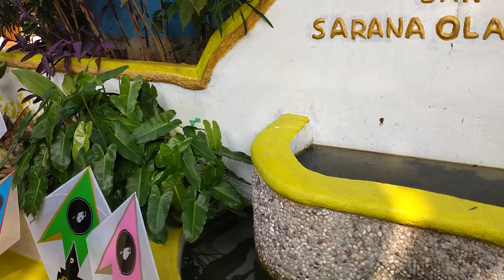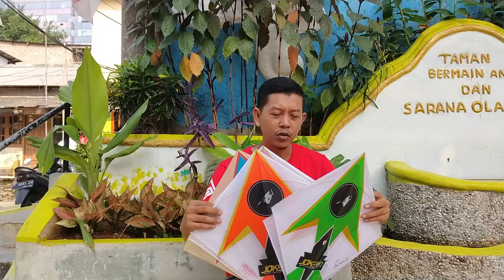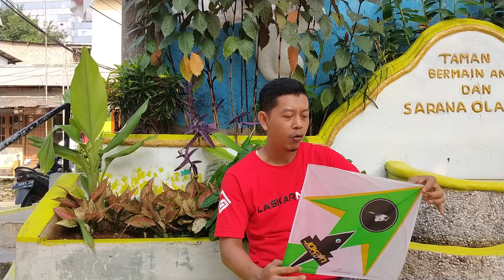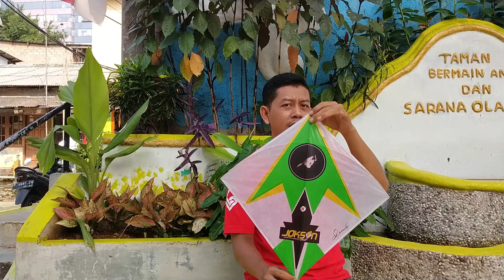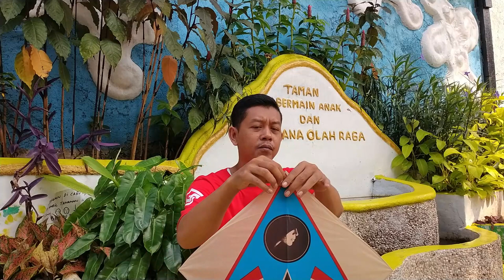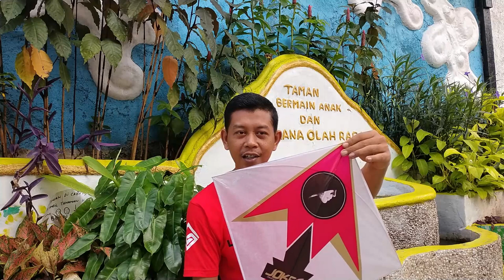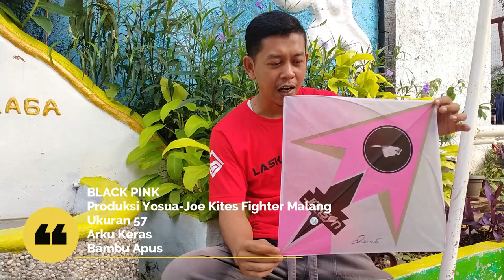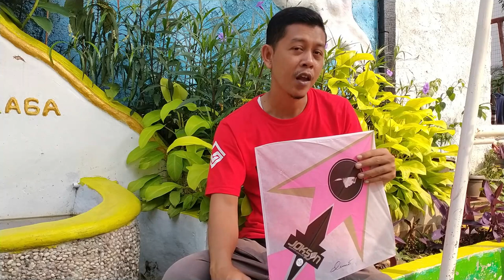KOLEKSI LAYANGAN SUKHOI PARA PENGRAJIN TERNAMA 🪁🪁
VARIAN LAYANGAN JOKSYN

HIJAU DAUN
Produksi Oong - Sapi Balap Situbondo
Ukuran 56
Arku Keras
Bambu Full Petung

ORANYE SEGER
Produksi Pipin Tatto Malang
Ukuran 56
Arku Sedang
Bambu Full Petung

BIRU LANGIT
Produksi Ken Jaya – Jaencuk/ Mareta Bali Kite Fighter
Ukuran 57
Arku Semi
Bambu Full Petung

MERAH MERONA
Produksi Yudho Lee – Joker Bandung
Ukuran 56
Arku Keras
Bambu Full Petung

UNGU CERIA
Produksi Udhix Blue Kite Fighter Madiun
Ukuran 56
Arku Standar
Bambu Apus

BLACK PINK
Produksi Yosua – Joe Kites Fighter Malang
Ukuran 57
Arku Keras
Bambu Apus

SEPUTAR JOKSYN : GELASAN PARA RAJA

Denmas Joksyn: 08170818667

OFFICIAL TOKO ONLINE

OFFICIAL TOKO OFFLINE

JAKARTA
Joksyn Centre
Jl Salak Raya C12 Cipayung
Jakarta Timur

DEPOK
Garasi Joksyn
Margo Residence, Jalan Kemang 1, Kampung Cikumpa
Sukmajaya Depok

Toko M76
Jalan Mangga Raya No.76 Depok 1
Kelurahan Depok Jaya Kecamatan Pancoran Mas
Depok

Toko Toenk
Jalan Raya Bogor Km 35 No.27
RT 02 RW 01
Depok

BANDUNG
Gerai Joksyn
Jalan Sukahaji No.7,  Kel. Cimekar Kec.Cileunyi Kabupaten Bandung

NGAWI
Rupatanera Wedding Organizer
Jalan Wignyo S. No.23 Karang Tengah Kota
Ngawi - Jawa Timur

MADIUN
Sasana Joksyn
Jl Biliton No. 20 [Depan RS Santa Clara]
Madiun – Jawa Timur

TUBAN
Toko Layangan Ash-Shoya
Ruko Depo Air Ro Ash-Shoya
JL. Masjid Al Falah Desa Kembang Bilo Kec/Kab Tuban Jawa Timur
(Gapura Perbatasan Desa Kembang Bilo Desa Sugiharjo)

Ahmad Layangan
Widengan RT 03 RW 10
Gedongombo, Semanding
Tuban - Jawa Timur

MALANG
Toko Ahoed DC
Jalan Lapangan Brawijaya Kav 2-3 Klojen, Blimbing
Utara Lapangan Rampal

MANADO
Rudy Ramba
Jalan Pingkan Matindas No.111 Dendengan Dalam, Paal Dua
Manado - Sulawesi Utara

PASTIKAN Mendapatkan Produk Joksyn Original dengan Logo Joksyn Berhologram